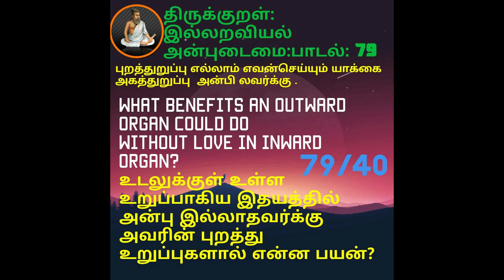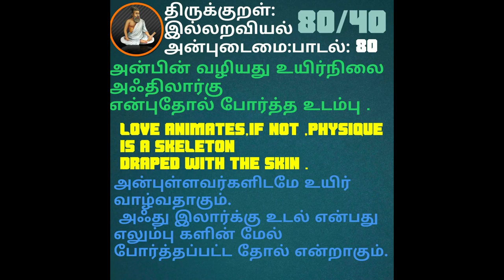PART 40 தினம் 2 திருக்குறள் பாடல் 79,80 THIRUKKURAL TAMIL TO ENGLISH NEW ALL NEWS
PART 40 தினம் 2 திருக்குறள் பாடல் 79,80 THIRUKKURAL TAMIL TO ENGLISH NEW ALL NEWS எமது samaya to kitchen , youtube சேனலை samayaltokitchen என டைப் செய்து அனைத்து வீடியோக்களையும் பார்த்து மகிழுங்கள்